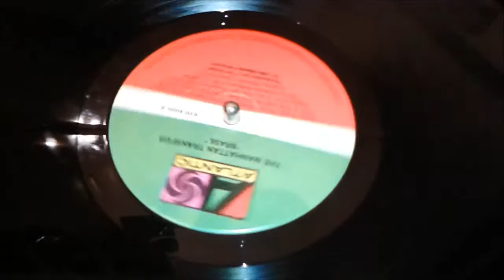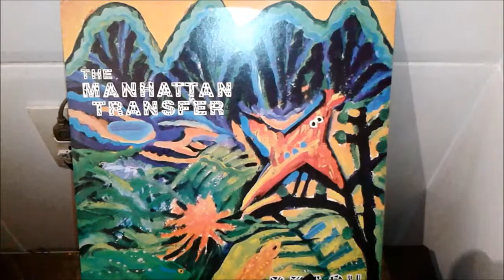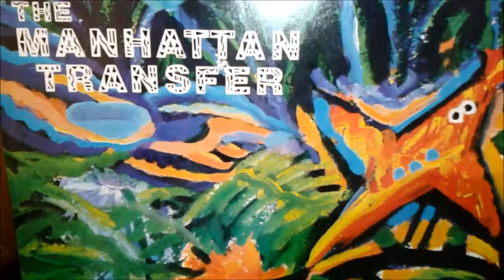Manhattan Transfer - Soul food to go (Sina)